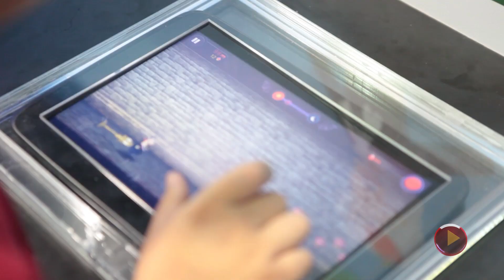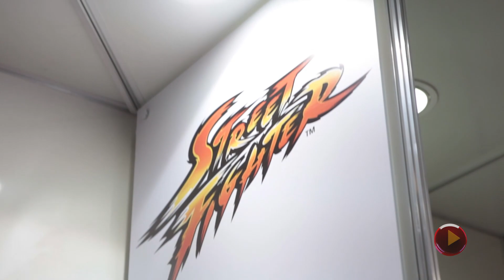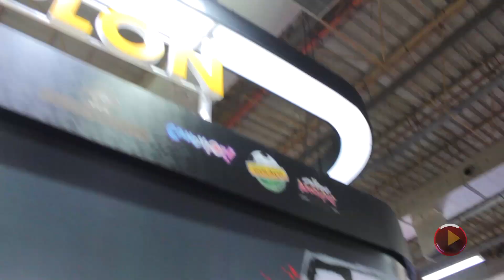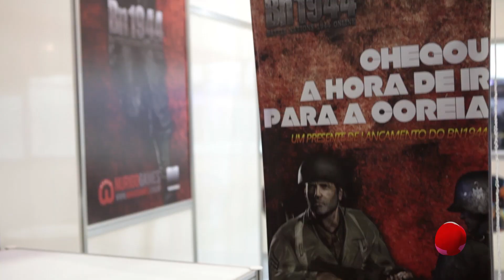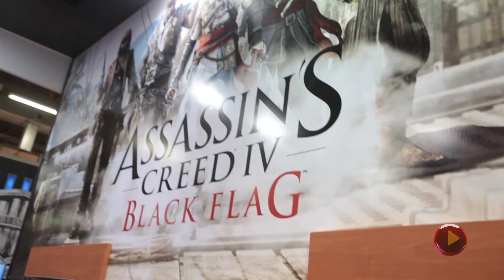Vídeo Oficial - Brasil Game Show 2013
Vídeo Oficial da Brasil Game Show 2013. Veja tudo que rolou na Maior Feira de Games da América Latina!